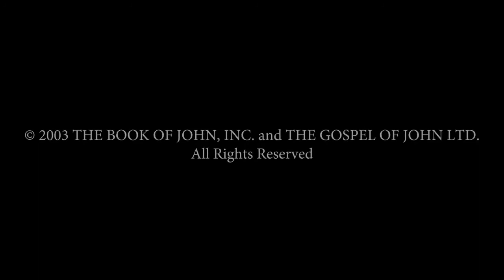Film Yesus Kristus menurut injil Yohanes : Yesus memanggil murid murid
Belajar Alkitab
Selamat menonton